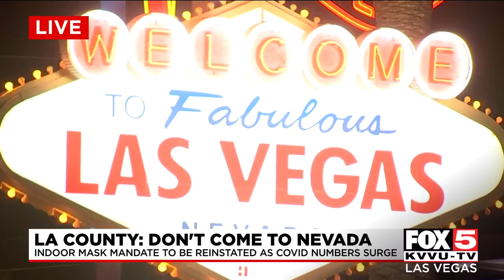LA County health official: Californians should reconsider visiting Nevada amid rise in COVID-19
A Los Angeles-area health official this week advised Californians to avoid visiting places with increasing COVID-19 cases, including Nevada.